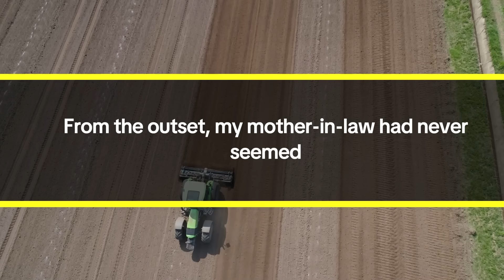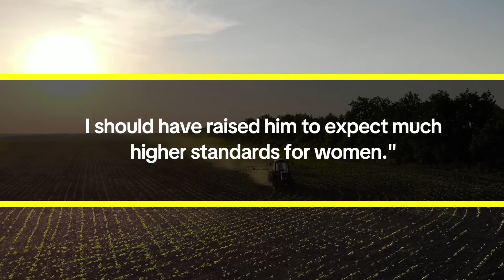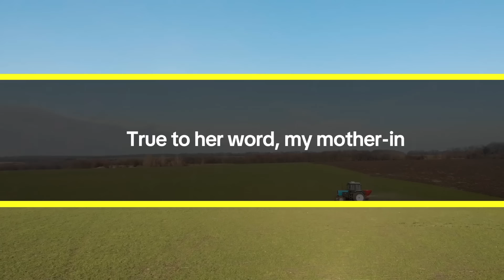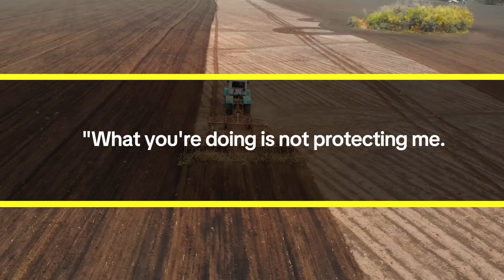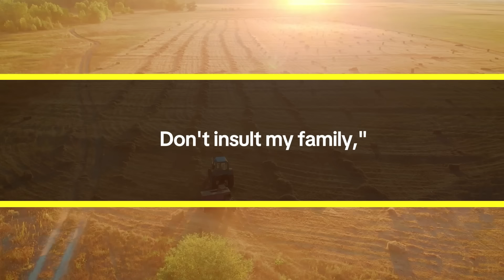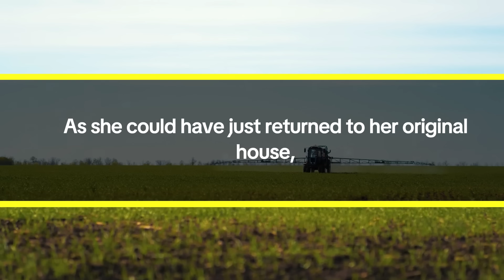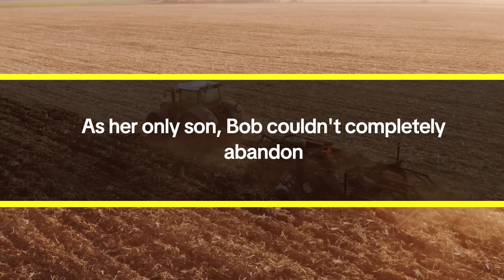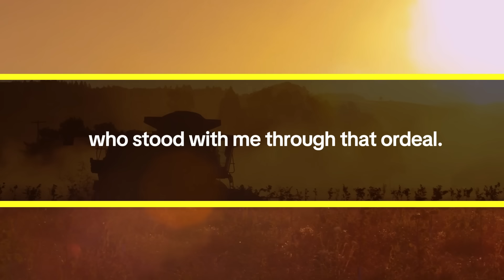After Returning from Maternity Leave, My MIL Took Over My Home! How Did I React? I Sold It Instantly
This house is mine now, Rachel. There's no room for you, so get out!" My mother-in-law's cheerful voice filled the room, leaving Bob and me stunned. We had returned home to our city apartment after a successful birth in my hometown, only to find the door unlocked. Fearing an intruder, we cautiously entered, only to be greeted by my mother-in-law sipping tea in the living room, boldly declaring her claim.